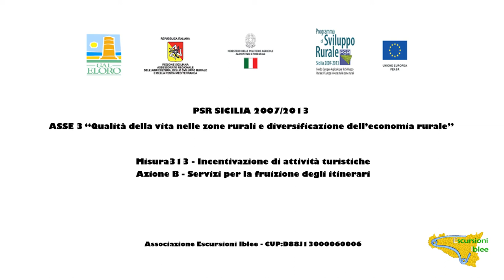ALMONDS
The almond tree is a plant of the rosecea family of asian decent whose early flower, well still in winter, gives a enchanted atmosphere in the countyside in the south east of Sicily. The seed of the almond tree is a precious food known and appreciated since antiquity. Sicilian confectionery, taking and transforming pastry of arab origin, makes extensive use of almond. Almond paste and sugar is used to prepare the frosting of cassata. And almonds are used to make cookies, sugared almonds, nougats and marzipan based pastry .